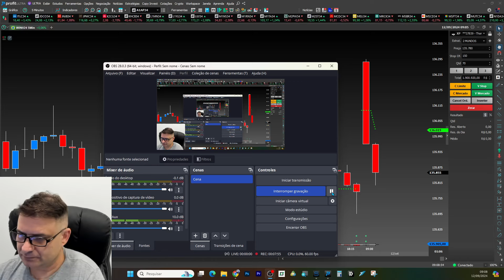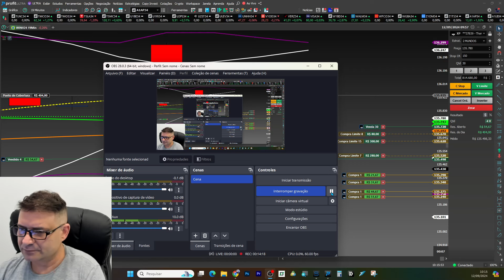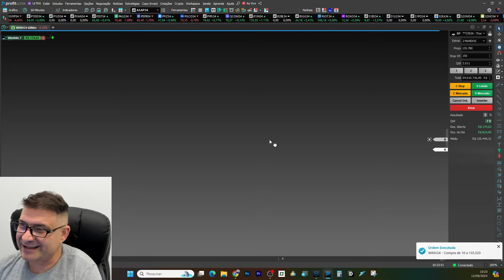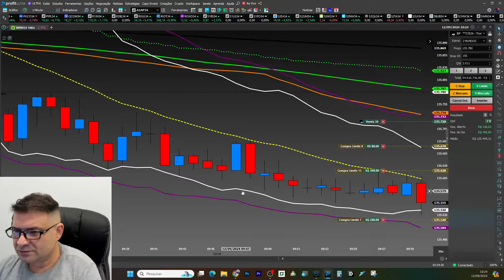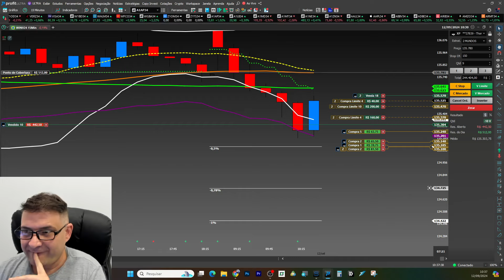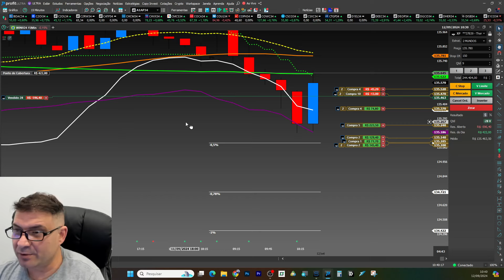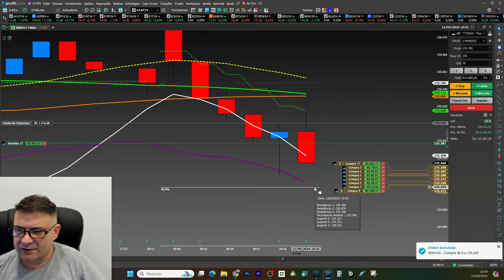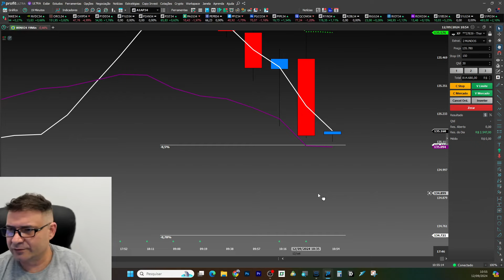UM DIA ME CHAMARM DE LOUCO, HOJE COLECIONO DINHEIRO